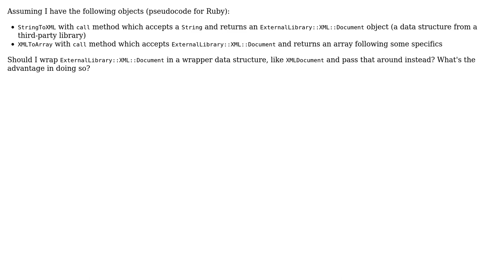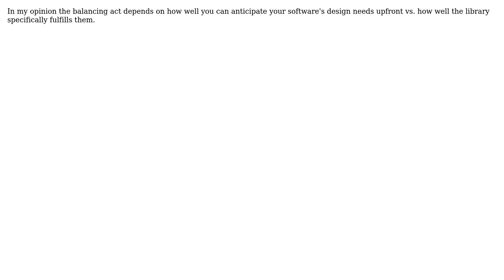Should I wrap library data structures? (2 Solutions!!)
Should I wrap library data structures?

With thanks & praise to God, and with thanks to the many people who have made this project possible! | Content (except music & images) licensed under CC BY-SA | Music | Images & others | With thanks to user Francesco Belladonna user Ben Cottrell and the Stack Exchange Network Trademarks are property of their respective owners. You are responsible for your own actions.